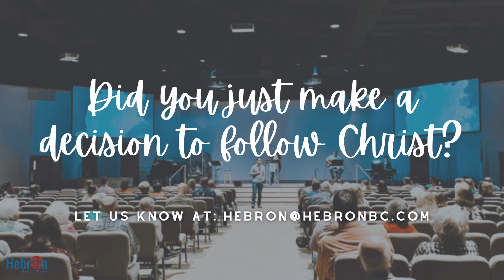Pray Like This // Bro Corey McKinney